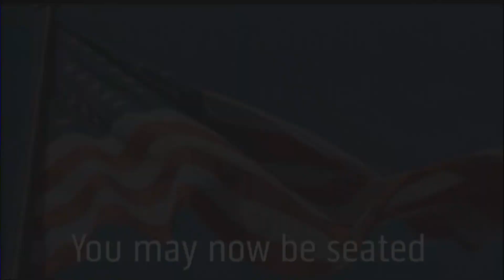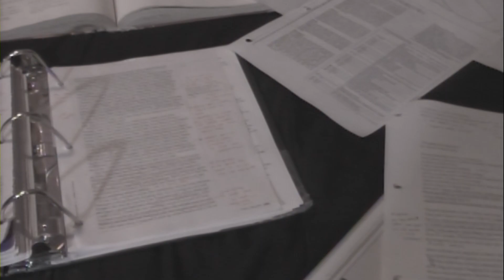Friday, February 21st 2020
Daily Show.
Olivia Kern
Katie Garibay
Marisa Lamas
Mr. ferry
Directing Change PSA